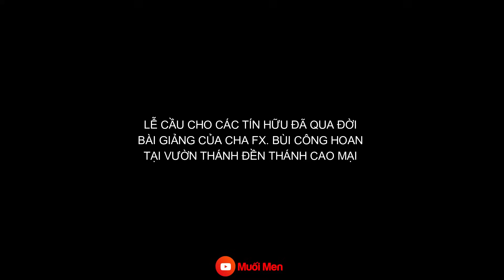KHI CHÚNG TA CÓ TIỀN l BÀI GIẢNG CỰC HAY CỦA CHA FX BÙI CÔNG HOAN TRONG NGÀY LỄ CẦU CHO CÁC LINH HỒN